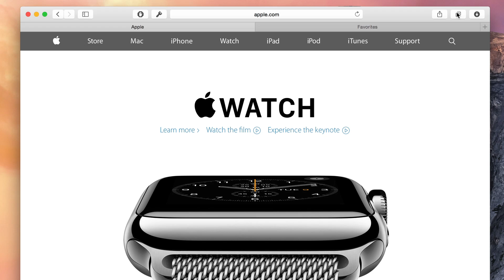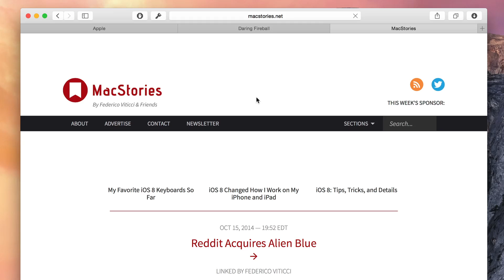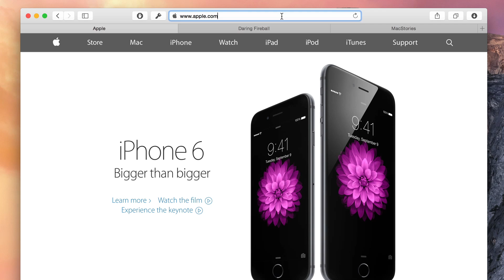Safari Enhancements - OS X Yosemite Starter Guide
This post is an excerpt from iDB's Yosemite Interactive Starter Guide. To learn about OS X Yosemite's most outstanding new features, and to support iDB, you can download it on the iBooks Store for $0.99.

About iDB